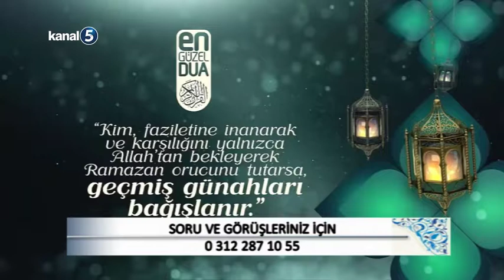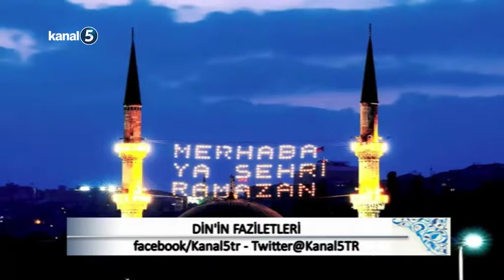SAADET-İ DAREYN KONU: DİNİN FAZİLETİ 30.05.2018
Muhammed Emin PARLAK'ın sunduğu Saadet-i Dareyn programının bu bölümdeki konusu Dinin Fazileti.